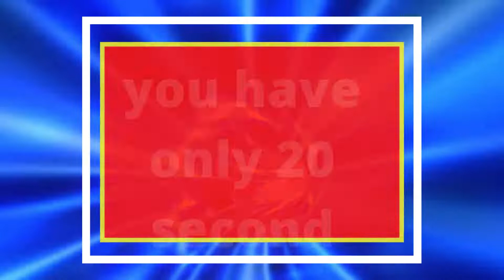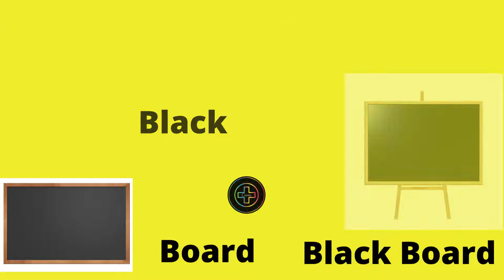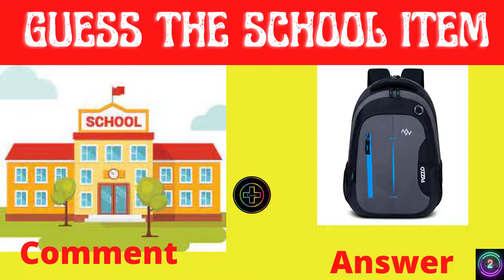Guess The School Item Name ?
नमस्ते मित्रों  मेरा नाम अनूप सिंह है
मैंने एक यूट्यूब चैनल बनाया है, जिस चैनल पर हम आप सभी के लिए पज़ल विडियो बनाते है
और मेरी
hai
बुद्धिमान लोग ही इस पहेली मे दो गलती डुंडसकते हैं  99% लोग गलती डुंडने मे फेल हुये हैं कमेंट करें
Guess The Car Name? 99% log fail इन इमोजी को देख कर कार का नाम बताओ
इन इमेज को देख कर फिल्म का नाम बताओ जी Guess of film Name Emoji Game | Emoji Puzzle | Dimagi Paheli
Guess The Movie Name
Guess the correct logo pepsi इन इमोजीज को देख कर पेप्सी का लोगो कौन सा करेक्ट है कमेंट कीजिए